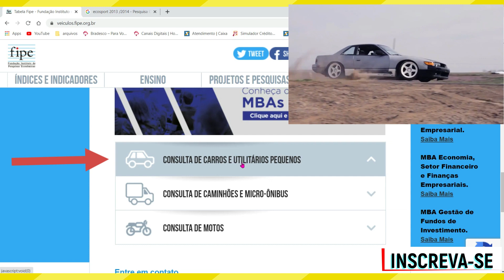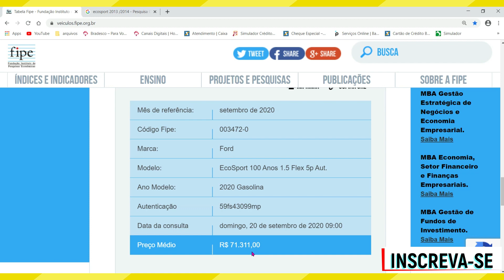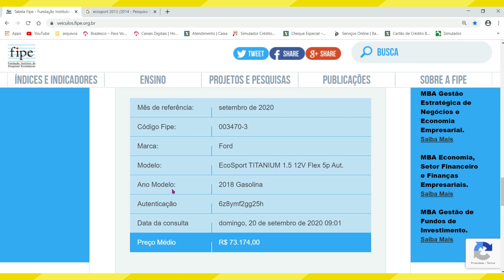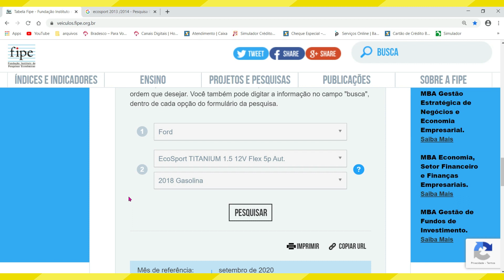TABELA FIPE ECOSPORT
Nesse vídeo você saberá de forma rápida o preço médio do ecosport de acordo com a tabela fipe. Portanto, se você está procurando por tabela fipe ecosport, assista ao vídeo.

Sendo assim, se você está  pensando em comprar ou vender um ecosport e quer saber o preço médio desse tipo de veiculo e está pesquisando por :  tabela fipe ecosport...Esse vídeo é para você.